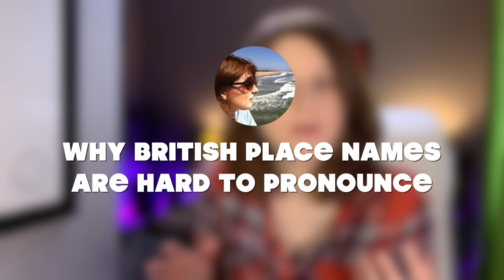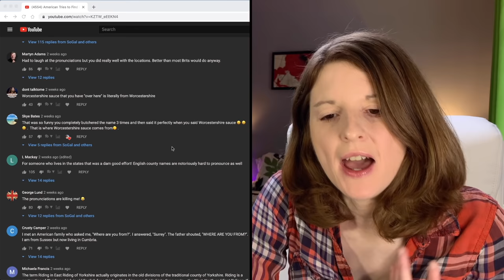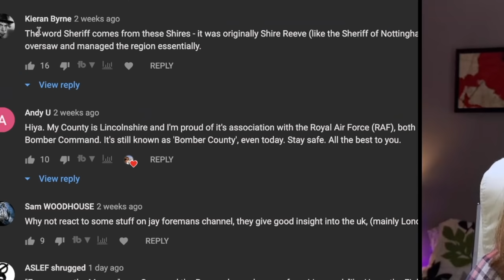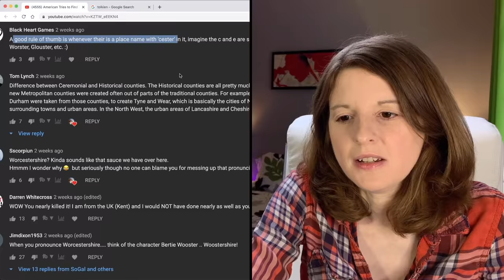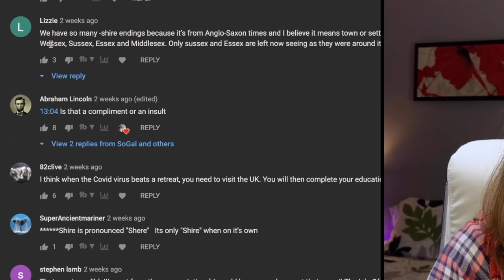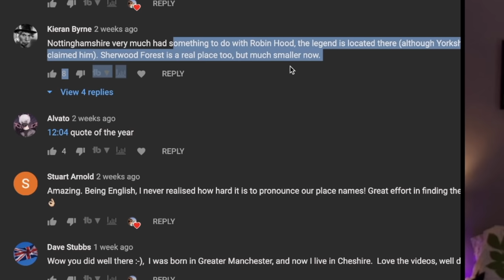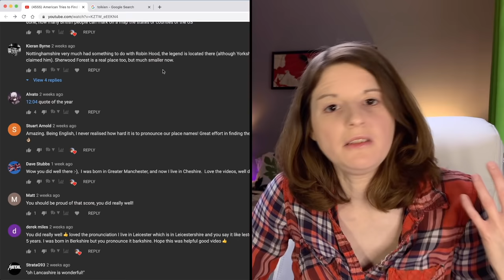American Reacts to Why Are British Place Names So Hard to Pronounce? | Jay Foreman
Hello! I'm an American on a quest to learn more about history, geography and the universe in general. In this video I learn more about why Britain has such crazy spellings and pronunciations for their places...and I try to get better at my own pronunciations after the disaster in my English counties video.

00:00 - Intro
01:21 - Comment Time
07:32 - Reaction
16:56 - Outro